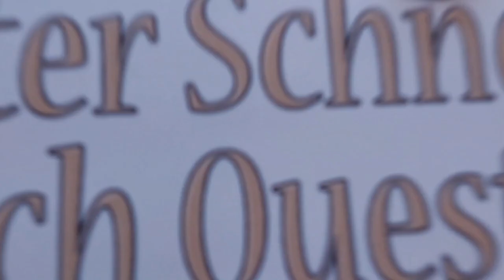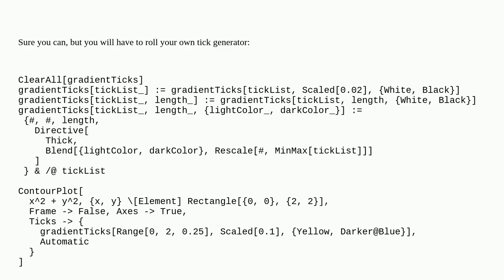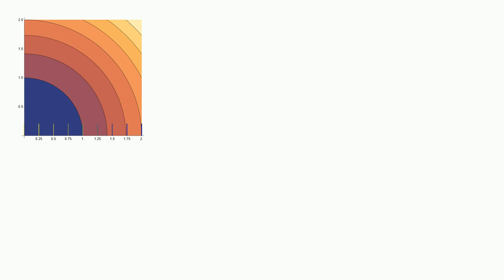Mathematica: Color gradient to ticks in a plot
Color gradient to ticks in a plot

A special thanks goes out to the community

  color ticks plotting